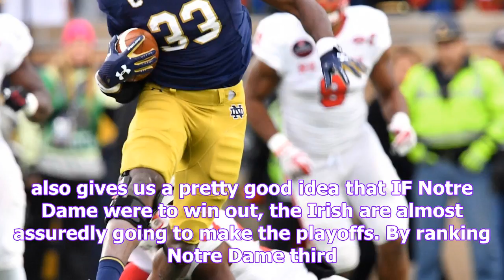What notre dame's #3 ranking in 1st cfp rankings means // uhnd.com